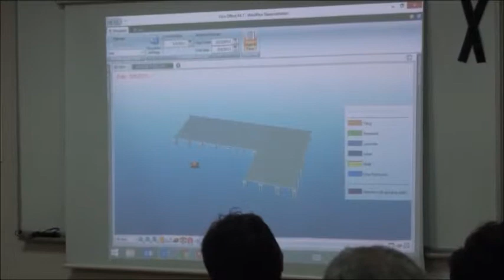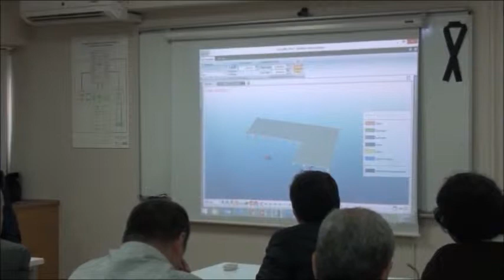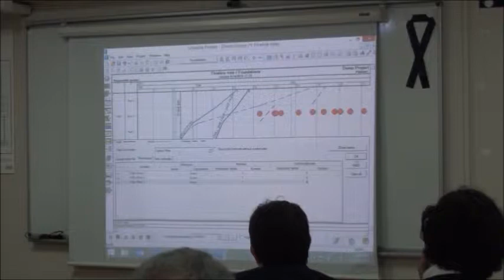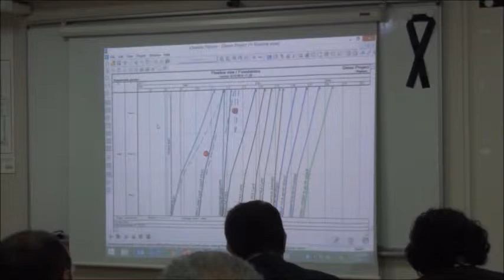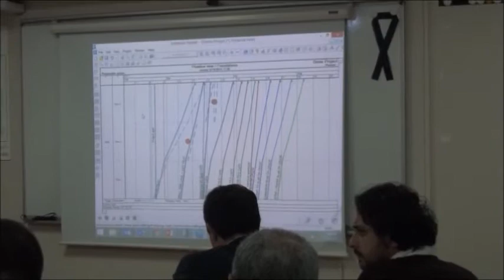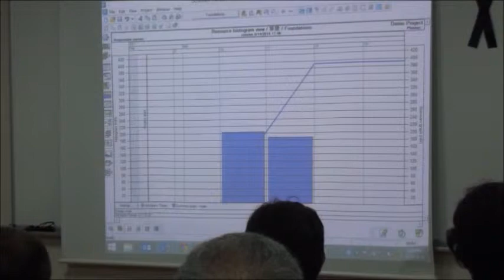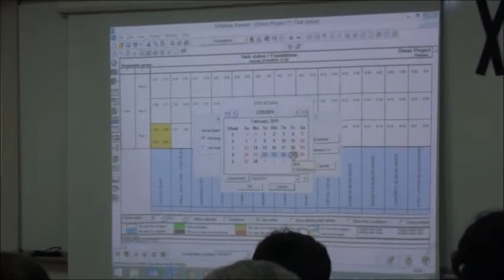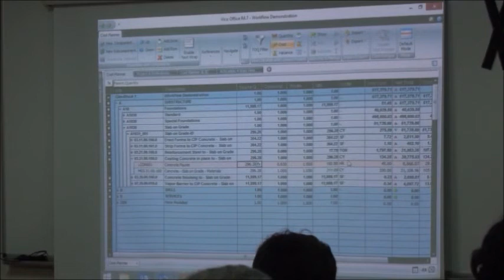PY GÜNLERİ 24 16 05 2014 BİM UYUMLU PROJE YÖNETİMİ 3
PY GÜNLERİ - BİM UYUMLU PROJE YÖNETİMİ - 3 -